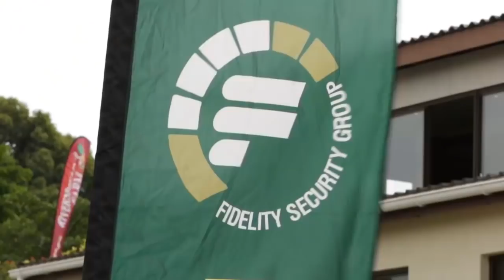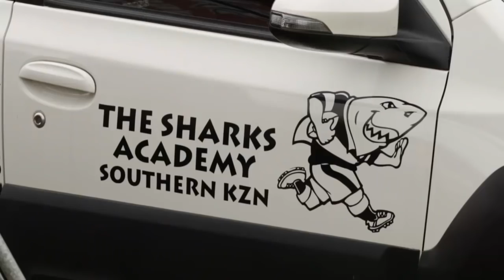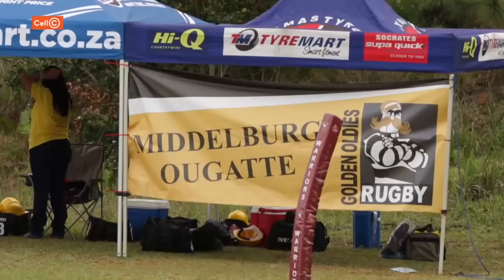NATIONAL GOLDEN OLDIES RUGBY TOURNAMENT 2018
Highlights from Sharkbite TV of the 2018 Golden Oldies tournament hosted by the Southern KZN Sharks Academy.